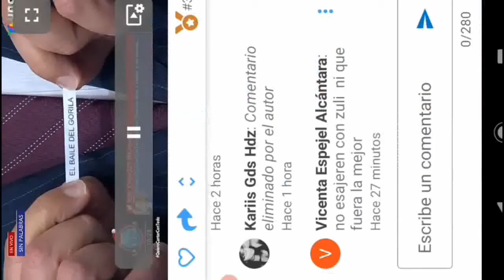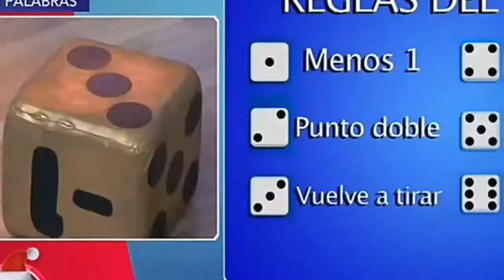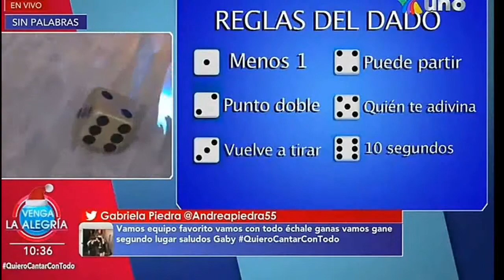Cynthia_Rodríguez_deja_claro_que_no_le_va_al_pln...che_américa y_Tabata_Jalil_si_alos_pumas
Cynthia_Rodríguez_deja_claro_que_no_le_va_al_pln...che_américay_Tabata_Jalil_si_alos_pumas11-30_7355